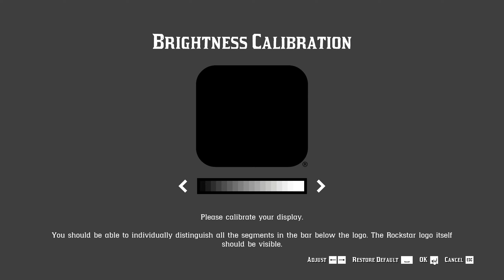Lets Play Read Dead Redemption 2 Ep.43 "Dejavu"